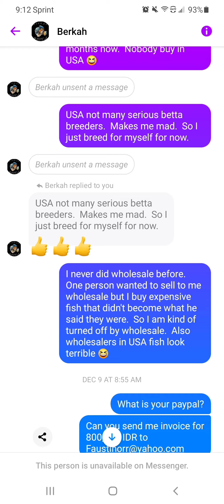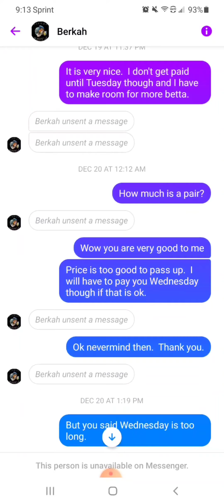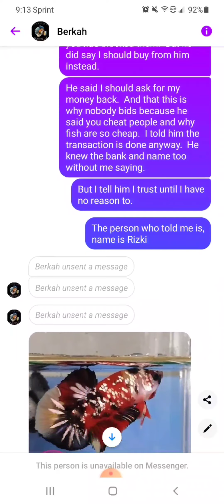Berkah Betta - Another Indonesian Betta Scammer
I was warned but it was too late.  Berkah Betta is known to take moneyand then block.  my proof is here I this video.  Starting to think many scammers in Indonesia.  maybe not buy from there anymore.